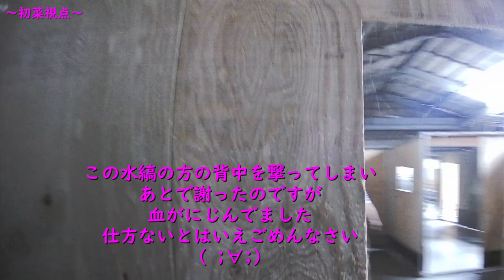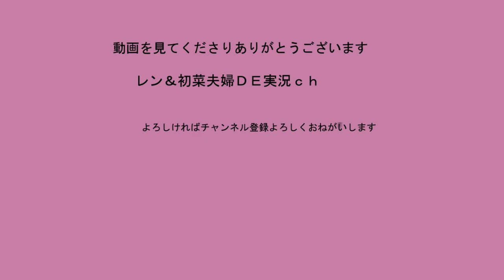HQバンカーR1.6.9 レンと初菜のコンビプレイ！？[初菜のサバゲー日記VOｌ13]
今までMP7を愛銃として使ってきましたがSAR-ｌを購入致しました
早く撃ちたい！と体をうずうずさせながらＨＱバンカーへと向かいました